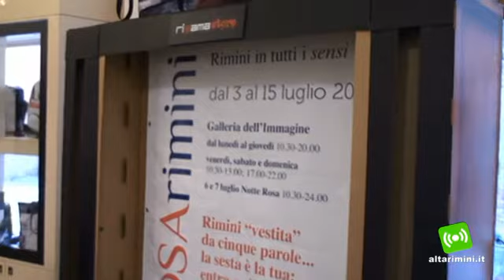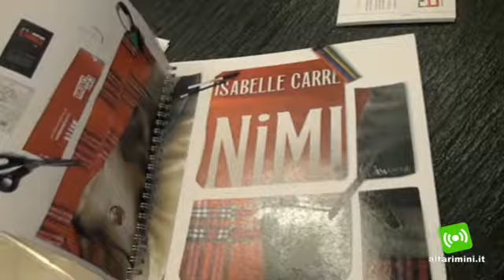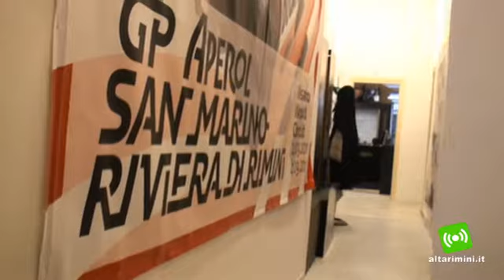Rimini, apre RiamaBag disabili trasformano materiali di scarto in borse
Sabato scorso ha aperto a Rimini"RiamaBag": come la parola stessa suggerisce, non solo un marchio o una borsa. Attraverso il ri-uso e il re-design un materiale di scarto può trovare nuova luce diventando un oggetto prezioso. Dal pvc dei cartelloni pubblicitari possono nascere gli accessori che non ti aspetti: borse, marsupi, poschette. Pezzi unici, piccole opere d'arte,  confezionati da ragazzi affetti da disabilità nel punto vendita di via Soardi, nato grazie alla Cooperativa New Horizon di Via Portogallo.

"Sono coinvolti 5- 6 ragazzi svantaggiati con disabilità media, grave", sottolinea Carlo Urbinati, Presidente della Cooperativa sociale, "oltre ai coordinatori, i formatori,  che faranno anche i commessi, ed una responsabile di progetto, complessivamente 8 -- 9 persone."

Dopo un anno di formazione per i ragazzi della Cooperativa e le prime vendite in alcuni negozi tra Rimini e Ravenna, è nato finalmente il negozio di RiamaBag, un punto vendita dove si potrà produrre - nel retro esiste il laboratorio - ma anche acquistare.

"Ognuno ha la sua borsa. Infatti noi diciamo"adottare una borsa", essendo tutti pezzi unici. Quello che piace ad uno, non piace ad un altro. -- continua il Presidente della. Cooperativa sociale New Horizon - Cerchiamo di creare nuovi modelli e di adattare le richieste della gente. Le richieste vengono anche dalle idee delle persone."

Il brand è stato acquistato, tempo fa, per creare occasioni di lavoro e di svago ai ragazzi della Cooperativa. Mediamente vengono prodotte dalle 200 alle 300 borse al mese. Con la nuova bottega il sogno è di raddoppiare, fatturato e produzione, in modo da poter inserire altri giovani nello store.

"Invito a tutti a venirci a trovare in Via Soardi n°35 . L'invito è quello di comprare le nostre borse un'opera solidale ed ambientale. Le borse sono fatte con materiale di recupero: cinture di sicurezza,bunner pubblicitari, ecc. -- conclude Carlo Urbinati, Presidente della. Cooperativa sociale New Horizon - Non consumiamo, riutilizziamo, più che ricicliamo. Insomma pensiamo che sia una bella cosa, una buona cosa. Per Natale è un opera bella".